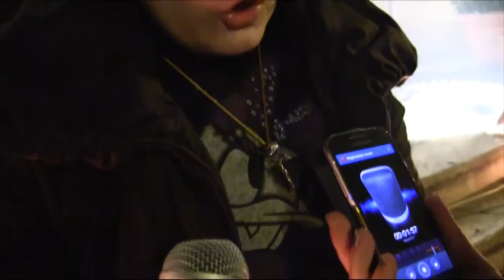La Via Crucis per le vittime della prostituzione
Sette le stazioni proposte dalla Comunità Papa Giovanni XXIII, e una donna a rappresentare Gesù sulla croce. Il cardinale Vallini: «Perdono per i nostri silenzi»

RomaSette.it